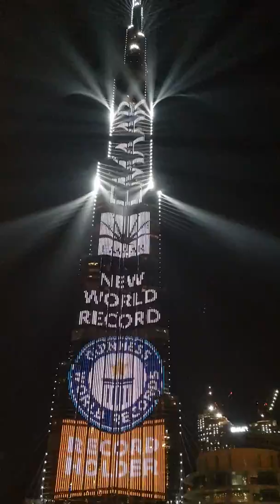2018 led and laser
New year 2018 show